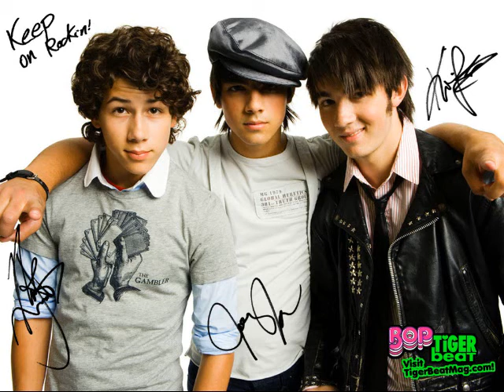Bring Back Da Funk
another in your face dance track from the Rodfatha in his quest to bring back Da Funk to the mainstream music market! From the C.D. Boogie Bullet rodfatha launches an all out assault on "mainstream" popular music by digging deep to come up with the FUNK!